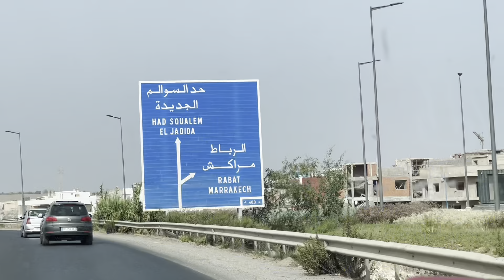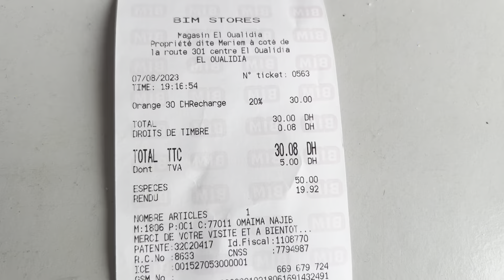رحلة البحث عن الكراء في الوليدية🤔 وهادو هوما أثمنة الكراء👌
مرحباً بكم في قناة "Marrouki Fel Maghrib"! 🌍✨

أنا أيوب، شاب مغربي يبلغ من العمر 19 عاماً 🧑🏽‍🦱📅
أعشق السفر واكتشاف الأماكن الجديدة في المغرب🇲🇦✈️
من خلال فيديوهاتي، أستكشف المعالم السياحية والثقافية الرائعة في بلدنا الجميل وأشارككم تجاربي ومغامراتي 📸
لكن القناة ليست فقط عن السفر! في وسط هذه الرحلات، أقدم نصائح قيمة للشباب حول الدراسة والعمل وتطوير الذات 🎓💼📈 ستجدون هنا نصائح حول كيفية النجاح في الحياة الدراسية والمهنية، وكيفية تحسين الذات وبناء مستقبل أفضل. 🧠💪🚀
Welcome to “Marrouki Fel Maghrib” channel! 🌍✨
I’m Ayoub, a 19-year-old Moroccan 🧑🏽‍🦱📅
I love traveling and discovering new places in Morocco 🇲🇦✈️
Through my videos, I explore the amazing tourist and cultural landmarks in our beautiful country and share my experiences and adventures with you 📸
But the channel is not just about travel! Amid these journeys, I provide valuable advice for young people about studying, work, and self-development 🎓💼📈. Here, you will find tips on how to succeed in academic and professional life, how to improve yourself, and build a better future. 🧠💪🚀
Join me on this fun journey! 🌟 If you’re looking for content that combines usefulness and enjoyment, this channel is the right place for you 😊✨ Don’t forget to subscribe and activate the bell to receive all the new updates. 🔔📅
Follow me also on social media for more updates and daily moments. 📱📲